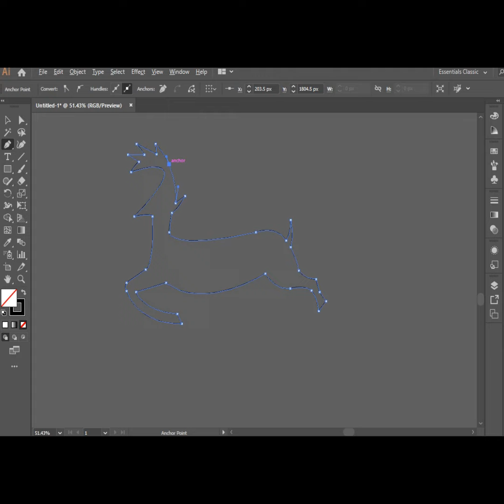MARKHOR logo design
Create an amazing and professional logo design In Adobe illustrator through Pen tool.